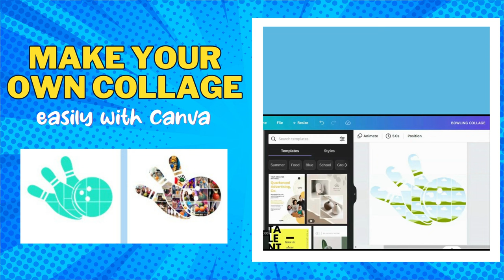Personalized Bowling Gift Collage Template | Editable | Perfect for Bowling Enthusiasts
Hey, bowling enthusiasts! Looking for a unique and personalized gift to celebrate your love for bowling? Look no further! Introducing our Bowling Gift Collage Template, now available on Etsy.

This editable template allows you to create a one-of-a-kind collage featuring your favorite bowling moments, memories, or even the achievements of a special bowler in your life. It's the perfect gift for birthdays, anniversaries, tournaments, or any bowling-related occasion.

With this template, you have full control over the design process. Simply customize the layout, add your own photos, and personalize it with names, dates, or inspiring quotes. You can unleash your creativity and make it truly special.

The Bowling Gift Collage Template is professionally designed, ensuring high-quality results. It's available for instant download, making it convenient for last-minute gifts or time-sensitive events. Plus, it's a digital product, so no shipping is required.

Whether you want to surprise a fellow bowler, commemorate a championship win, or create a unique piece of bowling decor, this template has you covered. It's compatible with various photo editing software, allowing you to easily create and print your masterpiece.

Don't miss out on this opportunity to create a memorable and meaningful gift for yourself or your favorite bowling enthusiast.